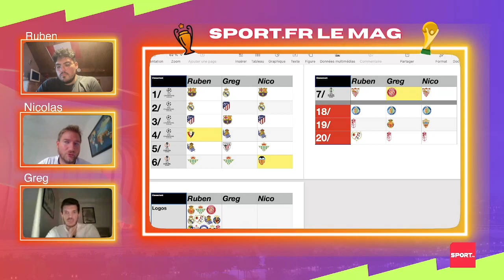CdM de Rugby : « J’espère que la France affrontera l’Australie en finale »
Ceci est un extrait de l’émission quotidienne Sport.fr le Mag.

Notre chaîne Twitch et notre page Facebook sont aussi disponibles.
Accrochez-vous !